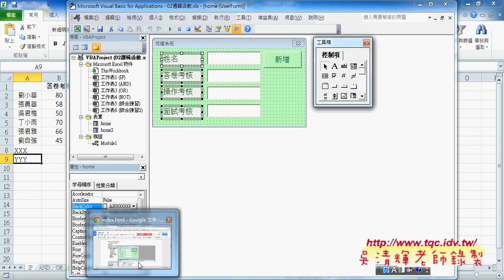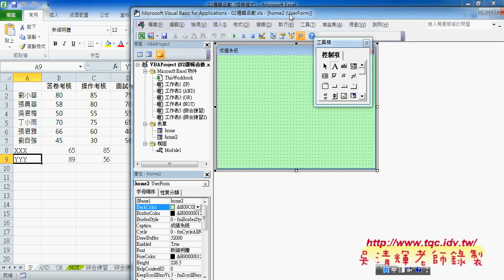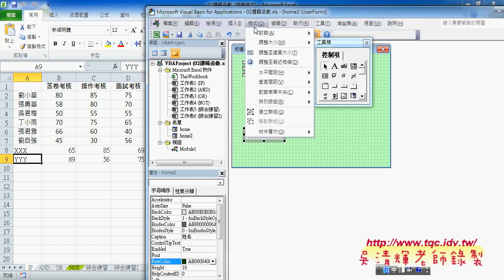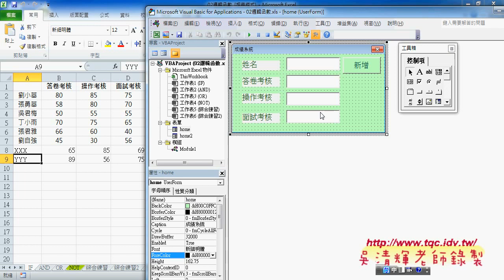04 如何設計表單介面說明